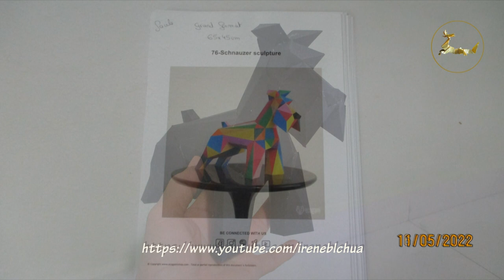3D Paper Mini Schnauzers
DIY 3D Miniature Schnauzer Papercraft from Ecogami - Etsy Singapore. Cut the parts, fold & glue them. All parts are identified with edge numbers for easy assembly. You need to just match the numbers.

Miniature Schnauzer Model papercraft DIY Low Poly PDF Papercraft - Etsy Singapore

Seller: ecogamishop